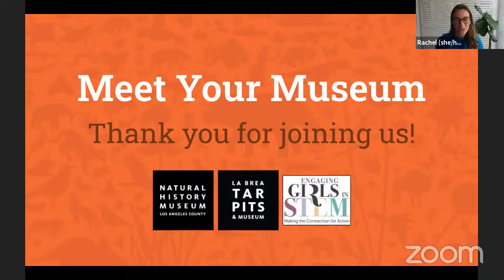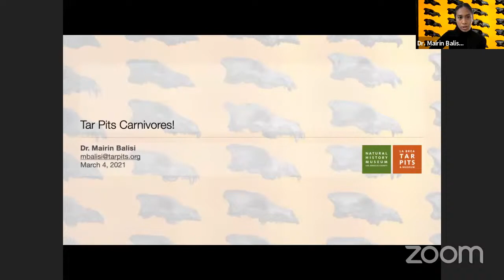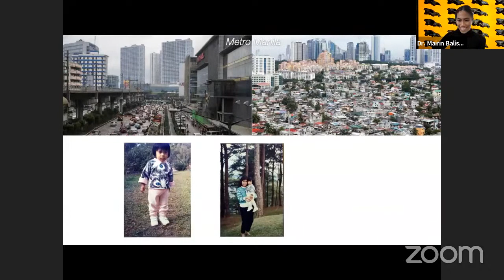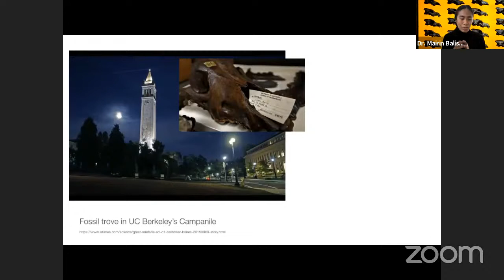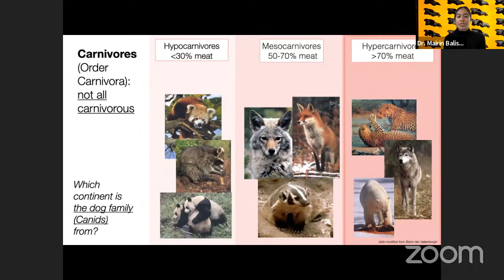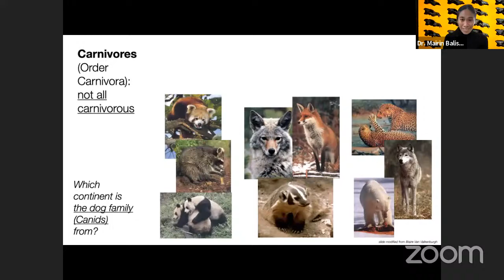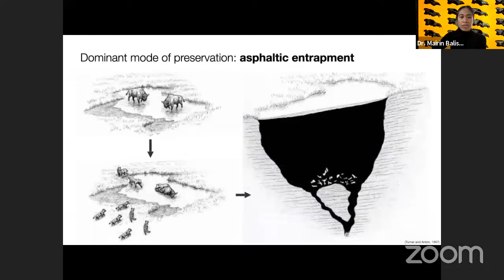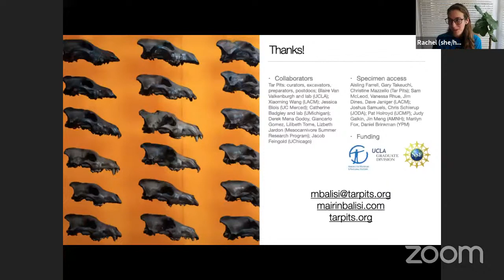Meet Your Museum: Dr. Mairin Balisi, Tar Pits Carnivores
TO VIEW CLOSED CAPTIONS IN ENGLISH OR SPANISH FOR THIS PROGRAM

Come meet the Natural History Museums of Los Angeles County museum staff and collections in this webinar-style program! You'll learn from one of our staff members (including scientists, curators, taxidermists, collections managers, and more) and hear a Q&A about their career path and work at the museum during this live, virtual presentation. Recommended for Grades 5 - 12, open to all grades.

PLEASE NOTE: Each program features different content.

To sign up for this program via Zoom, visit NHM.org/educational-resources/virtual-school-programs. To view all upcoming livestreams and past recordings of this program,